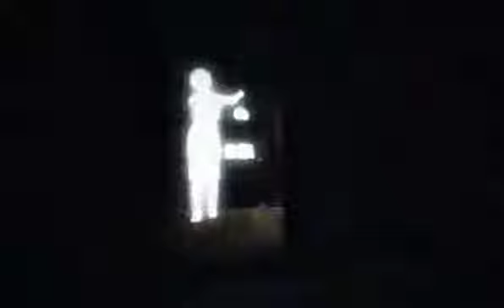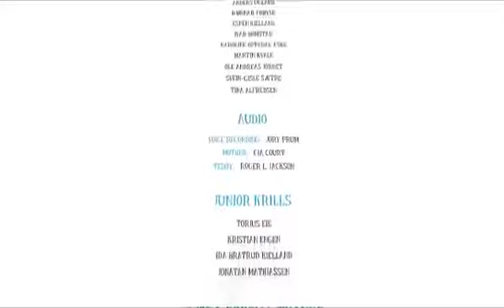Among The Sleep - Bonus episode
Jeg spiller en ny kapittel i denne norske skrekkspillet.